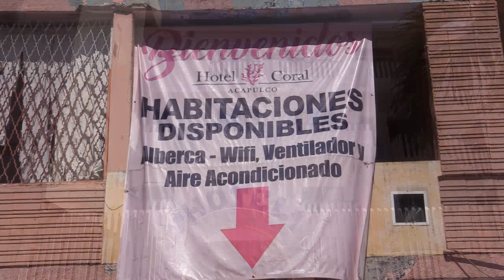RTGnoticias | Un 90% alcanzan hoteles del Acapulco tradicional en fin de semana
Hoteles del Acapulco tradicional los fines de semana alcanzan ocupación cerca del 90 por ciento, aseguro el presidente de los hoteles de la zona tradicional Francisco Aguilar Ordoñez.